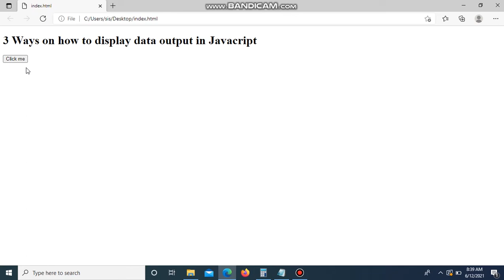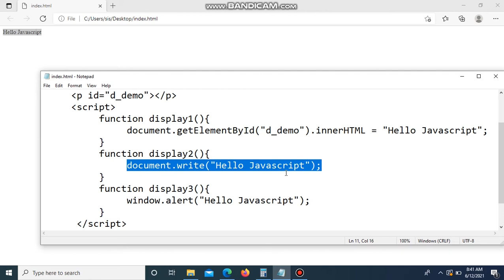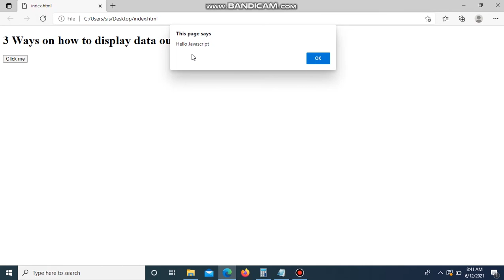3 Ways on how to display data output in Javascript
It Demonstrate the 3 Ways on how to display data output in Javacript